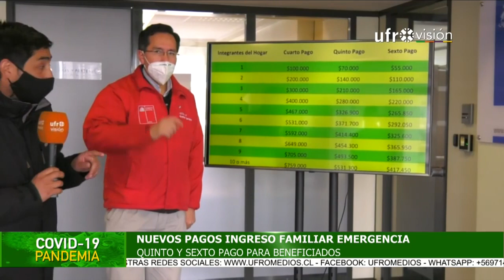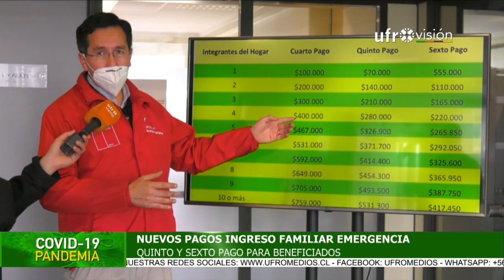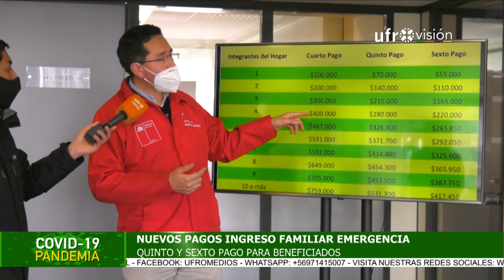Ingreso familiar de emergencia se extenderá a seis pagos| ESPECIAL COVID-19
El ingreso familiar de emergencia se extenderá a un quinto y sexto pago, aporte que durante el mes de agosto benefició a 210 mil familias en La Araucanía.